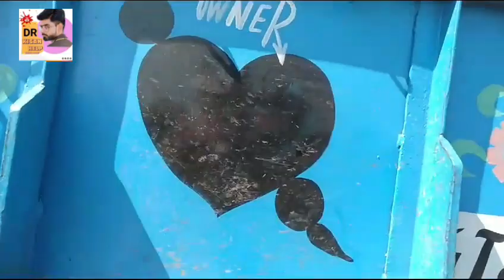દિનેશ ભાઈ: 9313754541 , આ ટ્રેલર વેચવાનું છે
આ ટ્રેલર વેચવાનું છે @DRKisanHelp_DilipRam

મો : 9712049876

Farmer help
ખેડૂત હેલ્પ